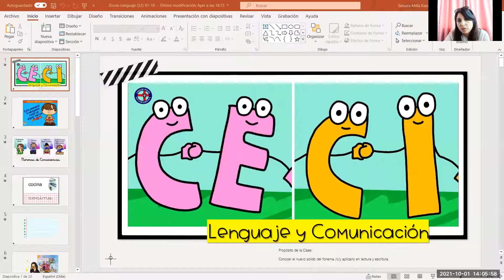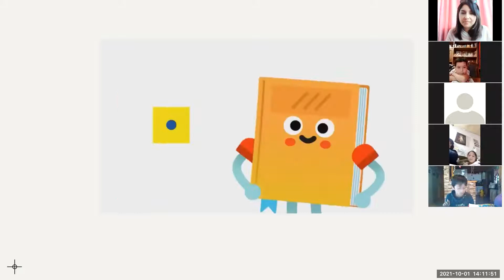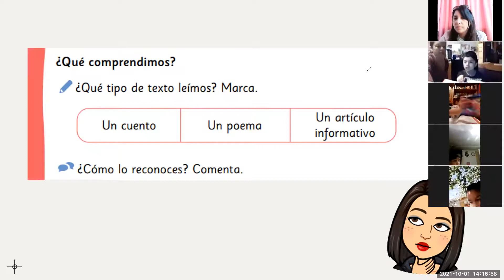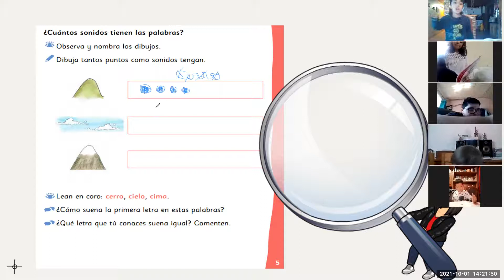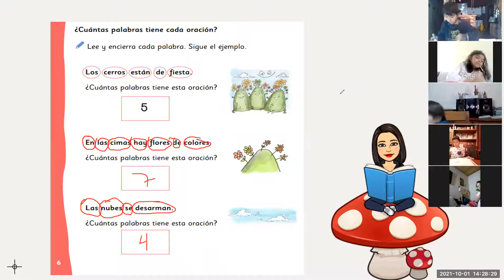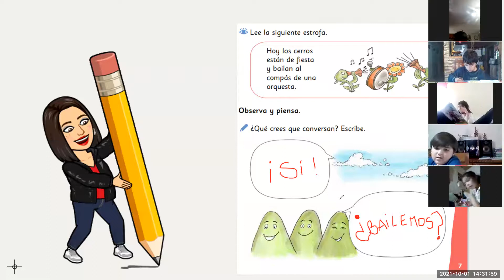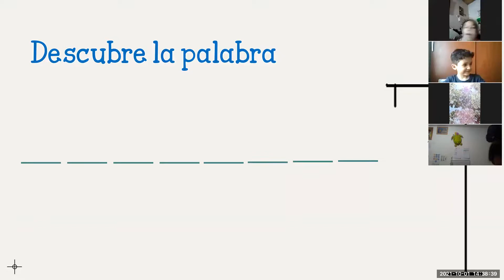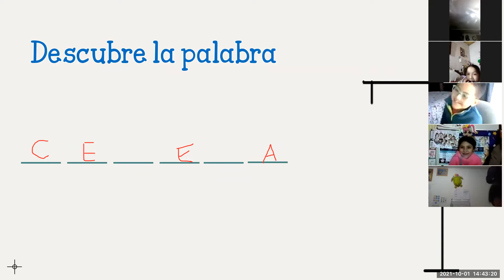Clase Zoom Lenguaje 1°Básico 01/10/2021